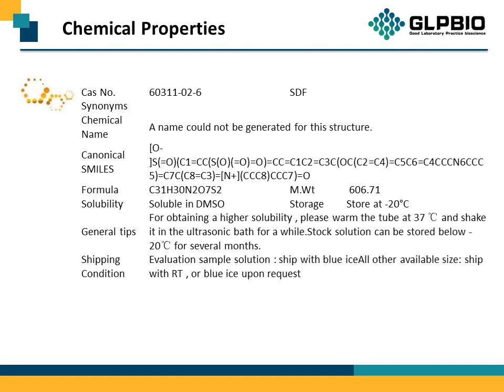GC12347_Sulforhodamine-101_60311-02-6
"Protocol, Chemical Properties, Background of Sulforhodamine 101.